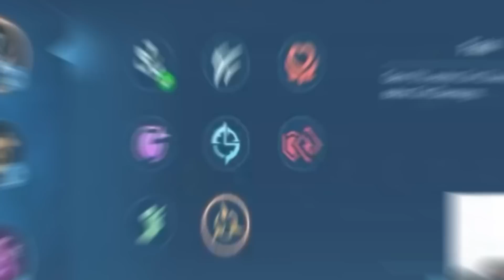EMBLEM TIPS by TNC TEAM